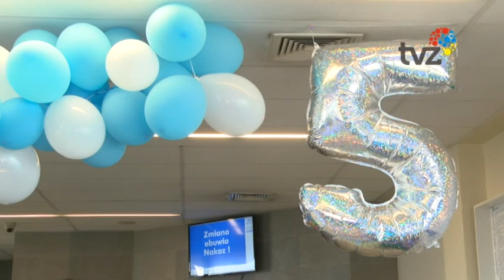V URODZINY „AQUARIUSA”